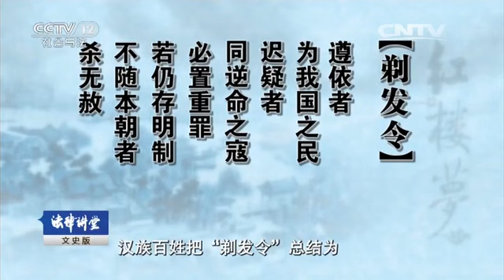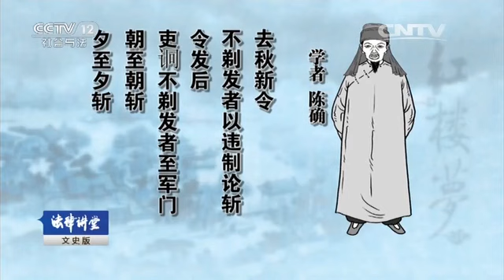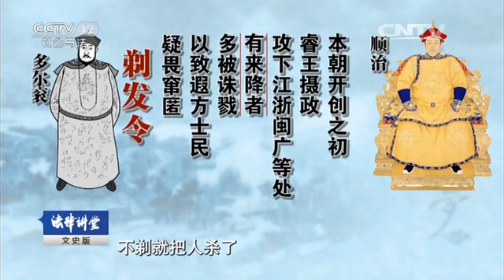红楼梦成书传世谜（五）红楼梦与剃发令【法律讲堂 20160407】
本期节目主要内容： 清朝初年，清军入关后，摄政王多尔衮颁布了剃发令，要求汉族男人剃发改为满人的发饰，违令者杀无赦，汉族人这段留头不留发，留发不留头的血腥历史，给清初满汉两族的关系留下了难以愈合的创伤，也成为当时文学作品里的禁忌。《红楼梦》在乾隆年间因为触犯政治忌讳而做了删改，就与这段历史有关。